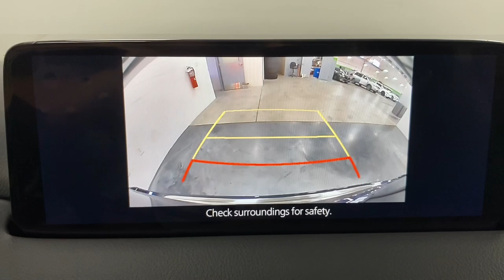2025 Mazda CX-5 2.5 S Preferred Package UT Bountiful, Woods Cross, North Salt Lake, Farmington,...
New 2025 Mazda CX-5 2.5 S Preferred Package available at Bountiful Mazda located in 2815 S MAIN ST, BOUNTIFUL, UT, 84010. Servicing the Bountiful, Woods Cross, North Salt Lake, Farmington, Kayesville area.

You'll have love at first sight with the   2025  Mazda CX-5. Here's a stylish CX-5, the SUV that puts your comfort at center stage. This compact crossover  features an extraordinarily quiet cabin, excellent ride quality, upscale materials and craftsmanship, touchscreen infotainment, and flexible cargo space to help you make the most of every journey. The following are some of this vehicles highlighted options: Apple Carplay®/Android Auto®, Moonroof, Keyless Entry, Power Liftgate, Power Passenger Seat, Back-Up Camera, Dual Zone A/C, Aluminum Wheels, Power Driver Seat, Heated Front Seat(s). Give yourself the driving pleasure you deserve in this athletic CX-5. Our team will give you an outstanding road test experience. Stop in today!